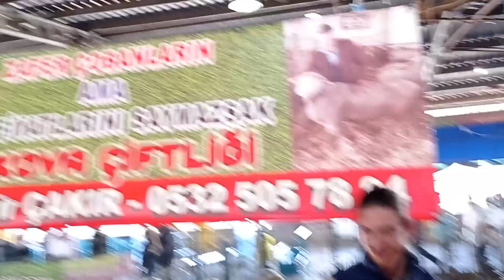Klarnet ci klarneti üç parça bölerek şov yaptı çobanlar da eşlik etti